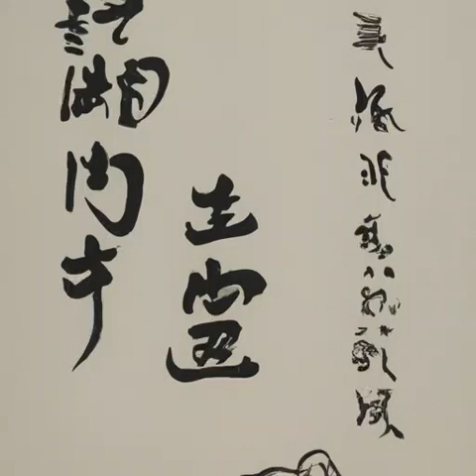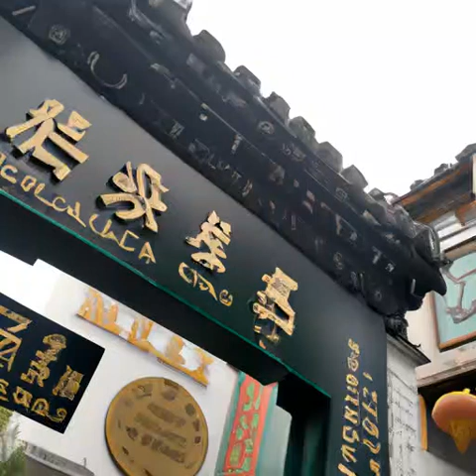第九十三章 吴家九剑（第二卷孤身赴北莽《雪中悍刀行》）